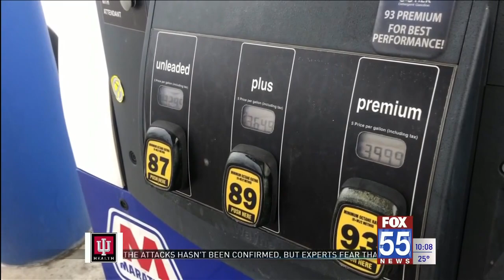Fort Wayne gas prices rise as European conflicts escalate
Dr. John Kessler with Purdue Fort Wayne’s Economics Department says the current conflict between Russia and Ukraine is directly impacting gas prices right here in Northeast Indiana.